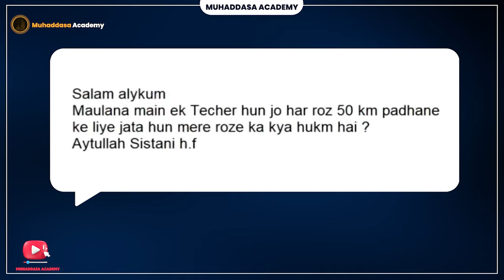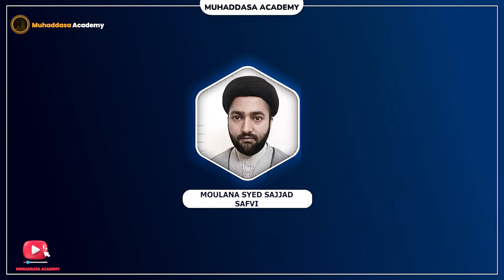Saffar ma Roza Rakhna Jaiz ha? | Travelling ma roza ka ahkam | Ahkam-e-Roza | mubtilat e roza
Try to Do this
2. Is video ko zyada se zyada logon se share karen.
3. Is video clip ke baare mein apke comments zaroor likhen..

JAZAKALLAH

sabeelmedia,sabeelmedia.in,sabeel media,khamenei_ir,khamenei,ayatullah sistani,Kin Cheezon Ke Karne Se Roza Toot Jata,Roza kin chezo se toot jata hai,20 Baate jin se roza nahi toot ta,RAMZAN ka ROZA kin kin KAMON say TOOT jata,ramzan ke roze,Ahkam-e-Roza,Jaan Bujh Kar ROZA Todhne Ka KAFFARA,Roza kin chezon se toot jata hai,مبطلات روزہ۔,in chezon se roza toot jata he,ROZA Kin Cheezon Se Toot Jata Hai,mubtilat e roza,10 Kam Jin Say Roza Toot Jata Hay